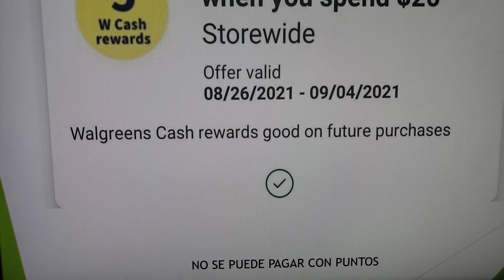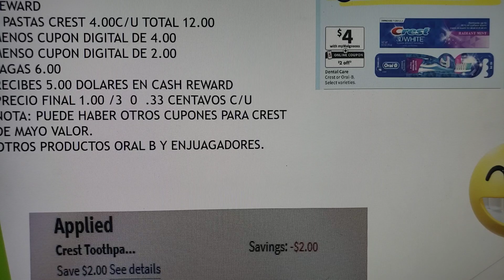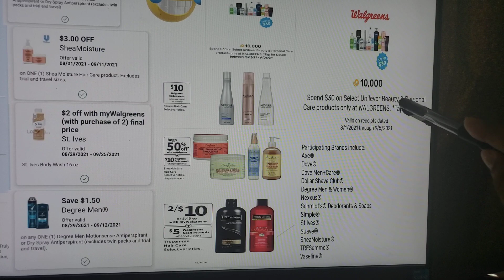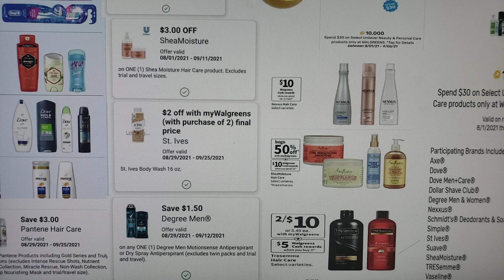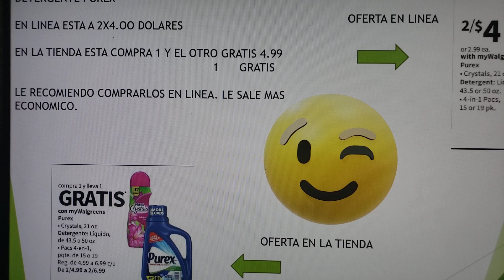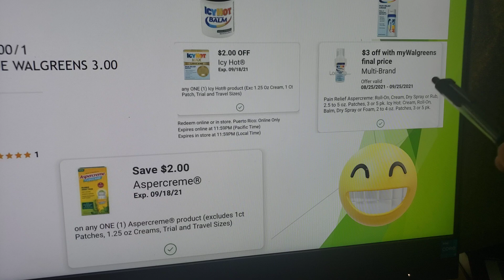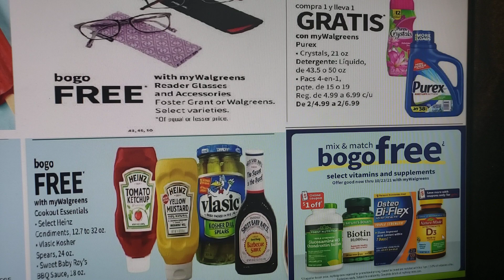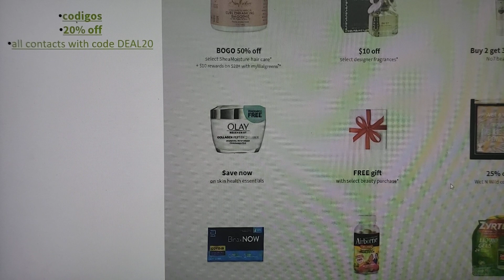compra en walgreens 29 agosto hasta 4 sept 21